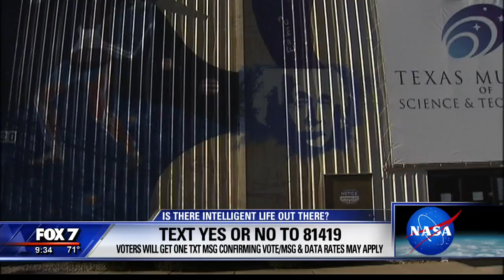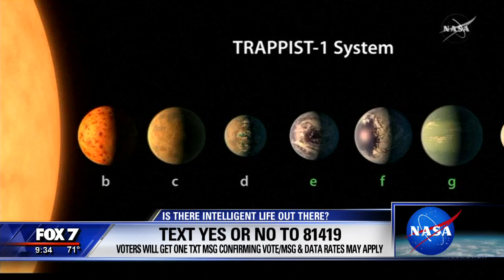NASA scientists discover 7 new Earth size planets | 2/2017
Big news in the search for life in outer space, as NASA announced Wednesday the discovery of seven new planets orbiting a nearby star. FOX 7's RaeAnn Christensen has more on the story.